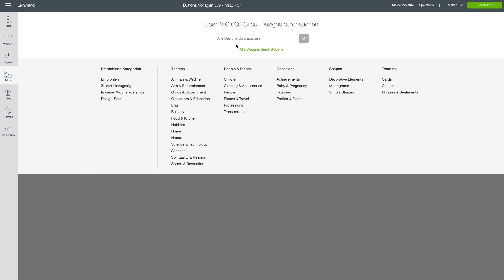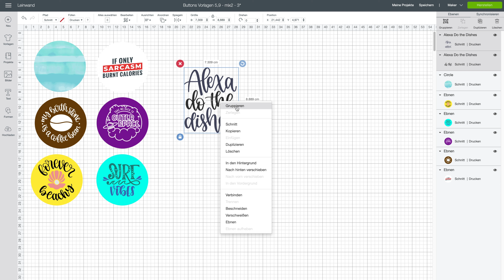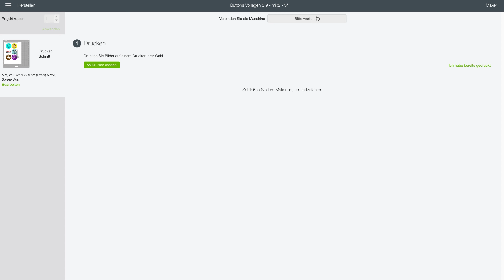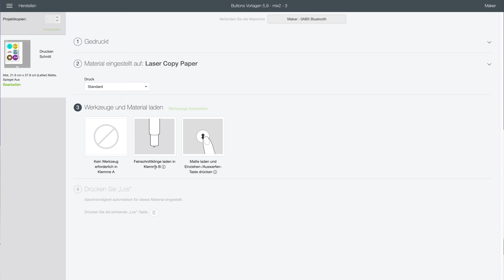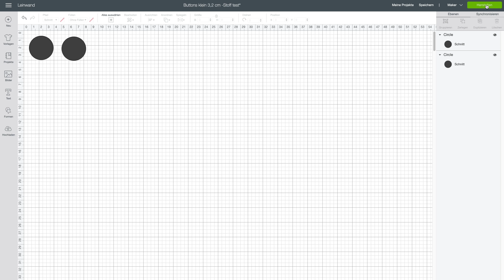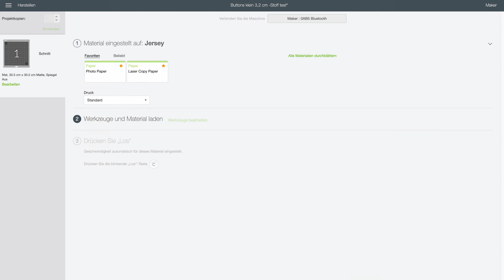Buttons machen mit Buttonmaschine und Plotter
In diesem Video zeige ich dir, wie du mit dem Cricut Maker Plotter Button Papiere erstellst und schneidest und diese dann mit der Badgematic Buttonmaschine zu coolen Ansteckern und Accessoires verarbeiten kannst.
Eine Buttonmaschine mit der man Buttons selber machen kann, ist nicht nur auf Kindergeburtstagen der Renner. Auch zum basteln und kreativ sein läd eine solche Maschine ein. Ruck zuck lassen sich eigene Motive auf Buttons mit ganz verschiedenen Rückseiten (z.B. Ansteckernadel, Magnet, Haarspange, Ring, Ohrring, Saugnapf) aufbringen, sogar mit Stoff ist das möglich! Perfekt zum (vorübergehenden) pimpen z.B. von Jeansjacken sind die kleinen Kleidungsmagnete. Mit den "blanken" Rückseiten lassen sich Buttons super für Papierbastelleien verwenden.

Hier gibt's die Buttonmaschine

Hier findest du zusätzliche Infos zum richtigen Papier, zur Buttonmaschine, zum Erstellen von Buttonpapieren in der Cricut Design Space Software und schneiden der Vorlagen mit dem Plotter:

Du möchtest Wissen was ein Plotter überhaupt ist?

🟡 Overlock Kaufempfehlungen: 🟡

Einsteiger-Modell: 200-300 Euro
Gritzner 788
Singer 14SH754
Brother M343D

Solide Einsteiger-Mittelklasse: 400-500 Euro
Jucki MO-50e
Singer Overlock Professional 5
Brother Overlock 4234D

Gehobene Mittelklasse: 600-700 Euro
Juki MO-114D
Bernina L450
Bernette b48 Funlock

Highend Overlock: Ab 800 Euro
Bernina L460
Janome Airthread 2000D professional
Juki MO-2000

🟡 Nähmaschinen Kaufempfehlungen: 🟡

Nähmaschinen unter 200€:
Gritzner Dorina 323
Brother CS10s

Nähmaschinen unter 300€:
Brother FS20
Singer 4423

Nähmaschinen unter 500€:
Bernette Sew&GO8
Juki LB5100